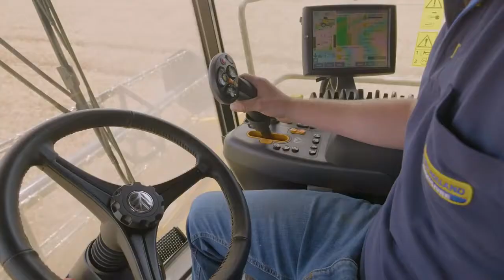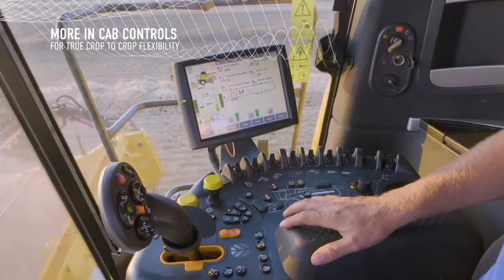Kmečki glas predstavlja: NEW CX7 & CX8 COMBINES